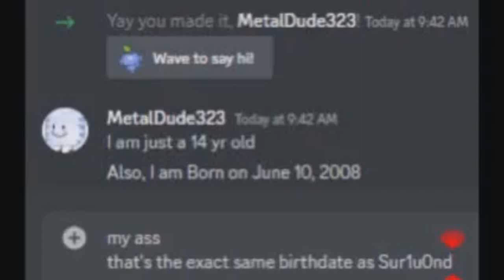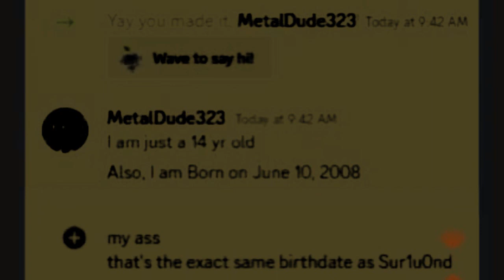MetalDude323 Approves with 10 Effects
This is my effects video, I am not cicinwad

Credit to @movie_0001.wmv_ and anyone who owns their content in this video